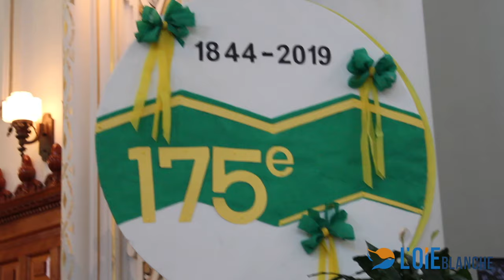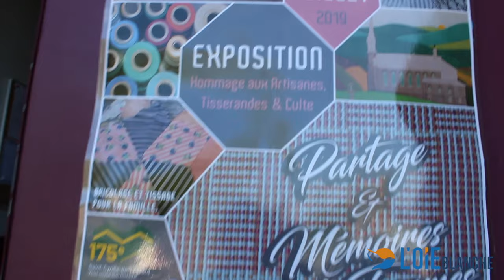175e de Saint Cyrille de Lessard